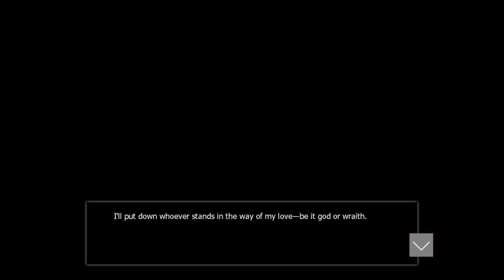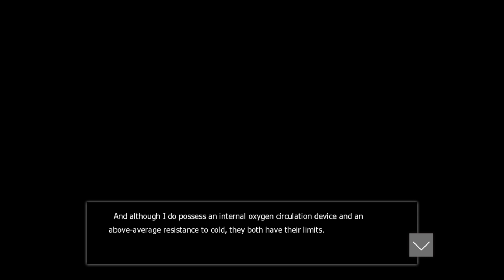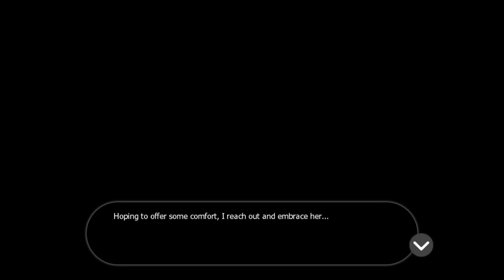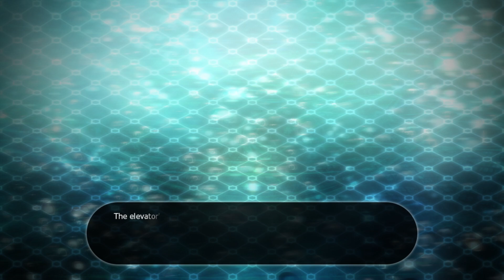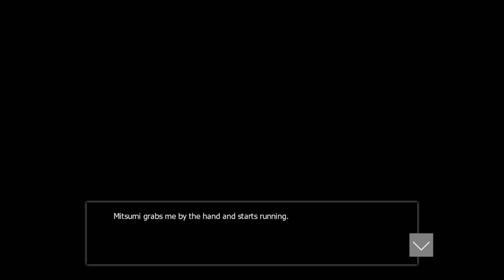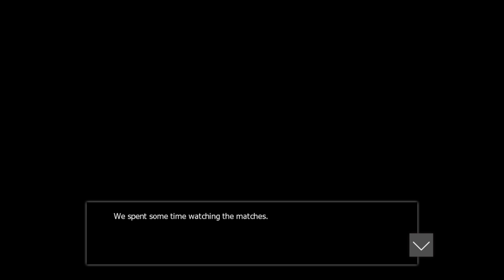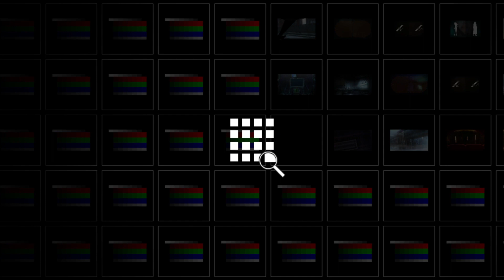Tokyo Necro English Ep. 28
Hello, I'm Azai, Tokyo Necro will be the current side VN that I'll be making a playthrough of while the Rance series is still being done! I have played this VN's prologue up to 2 hours years ago when it was in fantranslation hell but now it's officially localized and you can buy it in the link below! I have absolutely no recollection of those 2 hours I played but it's nitroplus and they make good stories! Come join me on this new adventure of sci-fi murder story!